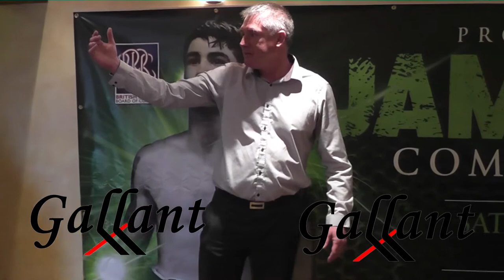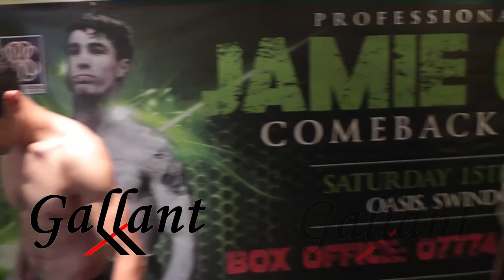Jamie Cox - comeback fight - weigh in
Jamie Cox and Matiouze Royer weigh in and go face to face ahead of their upcoming fight at the Oasis Leisure Centre in Swindon on the 15th June as the undercard to Gareth Heard and Faheem Khan fighting for the international masters